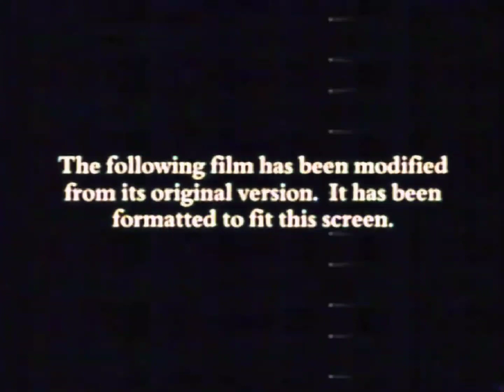20th Century Fox/Blue Sky Studios (2005) - EXTREMELY RARE VARIANT (FIXED)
Also taken from a Blockbuster Rental VHS of "Robots"